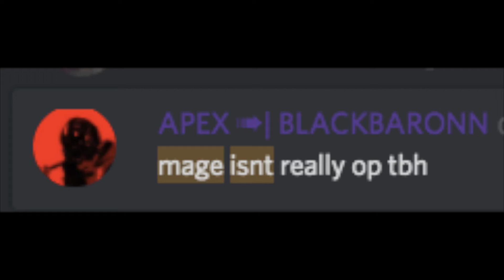Mage is balanced (Critical Strike)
its balanced what u talking about